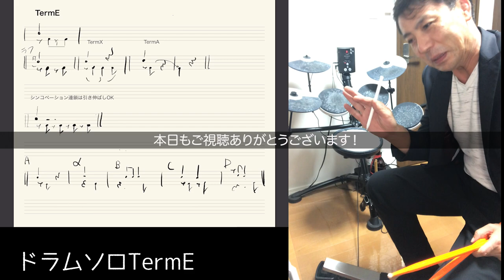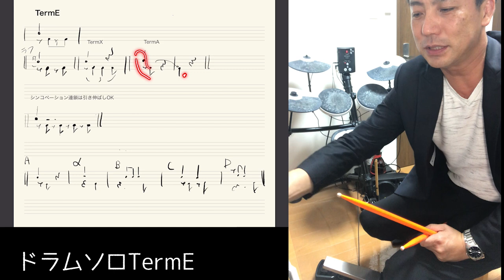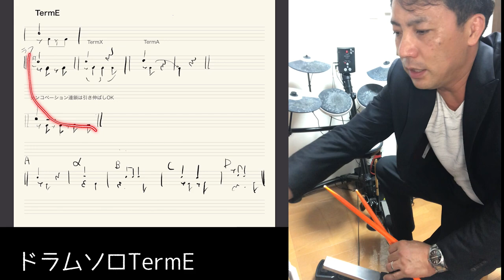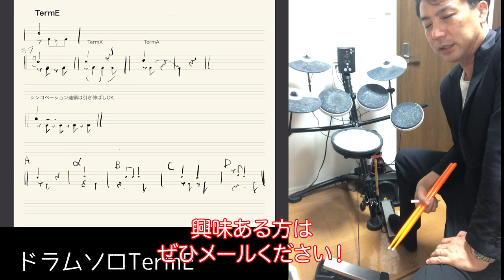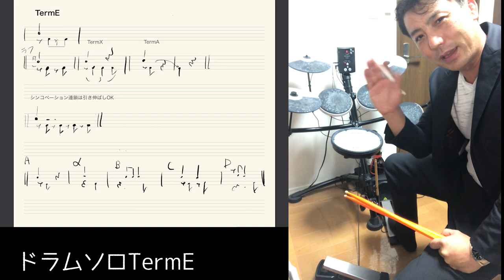ドラムソロ最後のボキャブラリーTermE これを使ってモダンドラムソロを演奏しよう！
ドラムソロのボキャブラリー最終の
Eになります
これをうまく使えばかなり
モダンなドラムソロになるのでは

是非つかいこなして
いえーい！といわれてください！

【参考動画】
ドラムソロの為の４バースカラオケ

ドラムソロボキャブラリーTermE
これを使ってモダンドラムソロを演奏しよう！